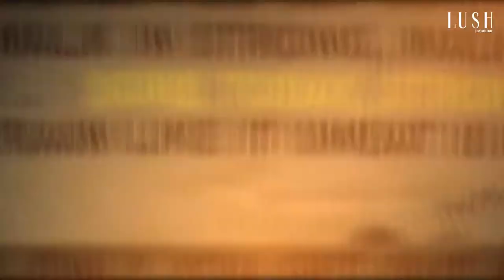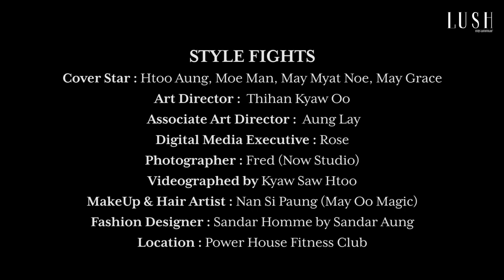LUSH NOV COVER - Style Fight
Heavy Mood with Active Wear High Fashion

ျမန္မာျပည္ရဲ႕ထိပ္တန္းေမာ္ဒယ္လ္စာရင္း၀င္ ေမာ္ဒယ္လ္ ေလးေယာက္တို႔နဲ႔ တင္ဆက္ခဲ့တဲ့ ႏို၀င္ဘာလရဲ႕ အမိုက္စား Cover Story ကိုေတာ့ အားလံုးေတြ႕ ျမင္ခဲ့ၾကၿပီးျဖစ္မွာပါ။ Active Wear High Fashion ေတြနဲ႔ Power House မွာ ဒီ Cover Story ႐ိုက္ကူးခဲ့စဥ္က အျပင္းစား mood ေတြ နဲ႔ Behind the Scene ပံုရိပ္ေတြကုိ မွ်ေ၀ေပးလိုက္ပါတယ္။

MODELS : Htoo Aung, May Myat Noe, May Grace Parry, Moe Man
Art Director Thihan Kyaw Oo
Associate Art Director Aung Aung LAy
Digital Media Executive : Rose
Photographed by Kyaw Thu Han Fred (Now Studio)
Videographed by Kyaw Saw Htoo
Fashion Designer Sandar Aung (Sandar Homme, Sandar by Sandar)
Hair & Make Up : Nan Si Phaung (May Oo Magic)
Location: @POWER HOUSE FITNESS CLUB